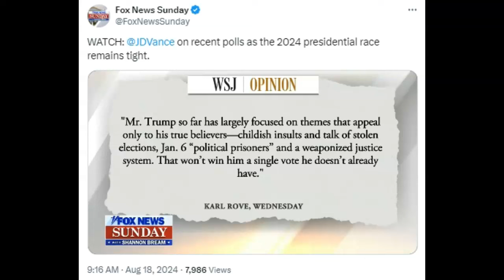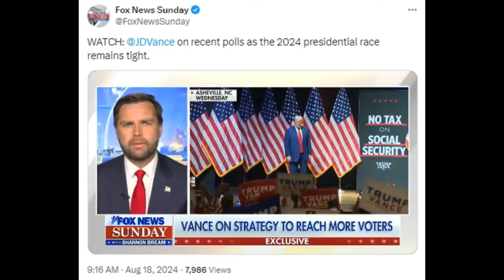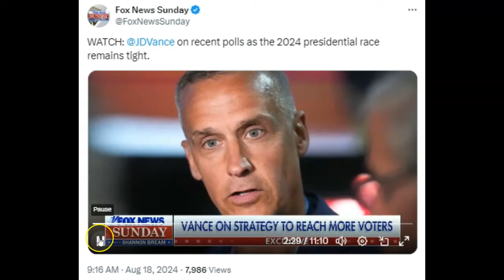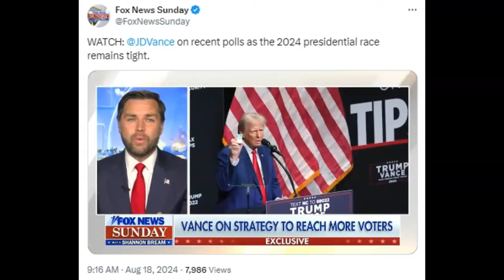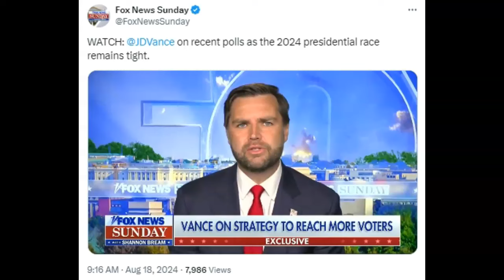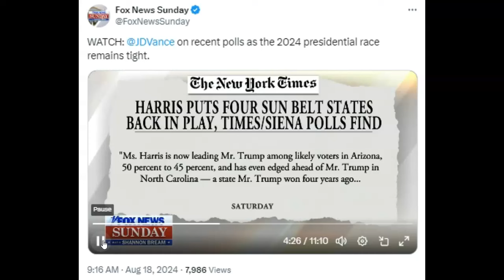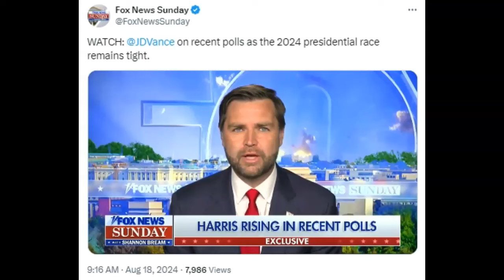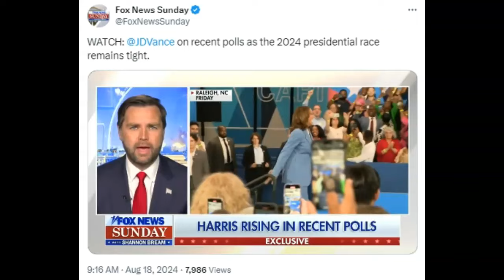J.D. Vance Addresses Report That Kamala Harris Now Ahead Polls?